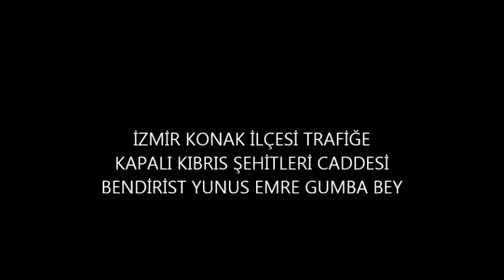Bendirist Yunus Emre Gumba Bey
Çekim izni için kendisine teşekkür ediyorum.Yer İzmir Konak İlçesi Trafiğe Kapalı Alsancak Kıbrıs Şehitleri caddesi Yunus Emre Gumba Bey çaldığı müzik aleti Def Tef olarak anılan bendir kendisine teşekkür ediyorum.İlk kez izlemekteyseniz kanalımız müzik aleti çalmayı bilenden sesi iyi olduğunu söyleyene ve her türlü müzisyene açıktır tanıtma amaçlıyor. Zamanlakazanç açtırıp ileri aşama taşımak hedef destek verirseniz memnun oluruz